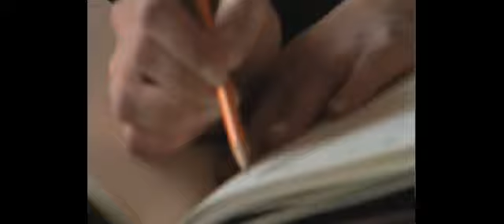Valeria Instance of Reflection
Storm Model Valeria S in Instance of Reflection short film